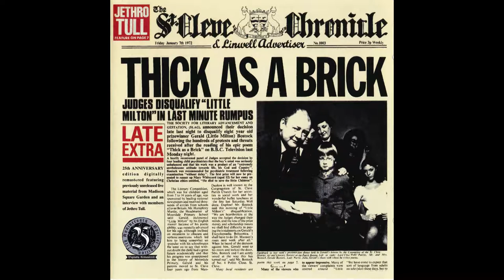JETHRO TULL - Thick As A Brick (Remastered Full Album, 1997) - 1080HD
Thick As A Brick (parte I) (00:00)
Thick As A Brick (parte I) (22:38)

Algo de historia...

Luego del éxito de su álbum Aqualung, Ian Anderson sintió la necesidad de señalarles a los críticos (que insistían en calificar el álbum de "conceptual" cuando, en realidad, no lo era): “¿Quieren un disco conceptual? Yo les enseñaré lo que es un disco conceptual. ¡Les daré la madre de todos los discos conceptuales!”.

Bueno... aquí está el resultado: THICK AS A BRICK!

Pero... es TAAB un álbum conceptual? La pregunta puede sonar absurda, y la respuesta... ambigua: SI y NO.

1. Está claro que TAAB es la increíble lección (pergeñada por Ian de pies a cabeza) sobre lo que debe ser un álbum conceptual.

2. Pero... tal como lo señaló Anderson, TAAB es una completa parodia a los álbumes conceptuales, tan habituales en el rock progresivo de esa época. TAAB es a los álbumes conceptuales, lo que El Quijote es a los libros de caballería... una tremenda patada en el c... a esa falsa "conceptualidad" (si se me permite el término), algunas veces, tan cargada de narcisismo y pedantería.

Thick As A Brick arranca con esa portada tan característica (hoy en día, un tesoro para los coleccionistas). No, no era una portada simulando ser la primera plana de un periódico local... era un verdadero periódico, de doce páginas, el que envolvía el vinilo. Con un montón de noticias absurdas (al más puro estilo Monty Python) y algún que otro cotilleo malintencionado; con sus pasatiempos (incluido su célebre unir-los-puntos, que esconde una chica en topless), su horóscopo, su publicidad, sus necrológicas, sus anuncios clasificados, su programación televisiva y sus columnas de deportes.

Ya el arte de portada es genial porque crea (absolutamente todo) el contexto para la historia que el disco desarrolla. En la portada de ese periódico -The St. Cleve Chronicle & Linwell Advertiser-, conocemos a Gerald "el pequeño Milton" Bostock (foto icónica si las hay). Allí mismo nos enteramos que ese niño, de sólo ocho años, que había ganado un concurso -con su poema Thick as a Brick-, ha sido descalificado luego de recibir el premio, porque su obra resultaba demasiado perturbadora para alguien de su edad... y, además, porque el chico se atrevió a decir la palabra g--r (¿?) en una entrevista para la BBC, en la que tenía que leer dicho poema.

Si seguimos leyendo, en otra página del periódico encontramos un breve reporte que nos dice que Ian Anderson, preparando el nuevo disco de Jethro Tull, se enteró de la historia del chico Bostock y decidió poner música al poema. En otro lado lado leemos que Chrysalis Records confirma que Gerald Bostock es el co-escritor de las letras del nuevo disco de Jethro Tull y que recibirá sus correspondientes royalties. De hecho, en el propio vinilo se atribuye la autoría del disco a Bostock y a Anderson. Y por ahí, en medio de más chismorreos, encontramos también una reseña bastante negativa del disco e, incluso, la letra del poema de Bostock, es decir, de Thick as a brick.

Y bueno... hasta el día de hoy hay quienes piensan que esta es una historia verdadera... pero, no. Gerald Bostock es un personaje creado por Ian, y toda la trama también es ficticia. No existe ninguna duda al respecto.

 A pesar de lo trivial que pueda parecer en un principio, la letra de TAAB es muy compleja. El "poema de Gerald" refleja la visión de un niño respecto de los convencionalismos sociales (la manera “correcta” de ser, de hablar y de comportarse) y constituye una ácida crítica al adoctrinamiento prejuicioso que la sociedad nos inculca desde pequeños.

Por otra parte, es también una dura acusación contra esa misma sociedad que penaliza todo aquello que contradiga la moralidad y los cánones establecidos. No es casual que la Society for Literary Advancement and Gestation le quitase a Bostock el premio “por una actitud extremadamente insana hacia la vida, su Dios y su país”, para otorgárselo a otro poema titulado “He died to save the little children”, más acorde a la moral imperante y menos incómodo para la audiencia.

En fin... hay muchísimo escrito por allí sobre este álbum, por lo que no quiero cansarlos con más cháchara. Sólo decirles que hace tiempo que consideraba "un deber ineludible" subir este disco (¡gracias YouTube!) y compartirlo con ustedes. Ahora que (por fin) encontré esta versión con la calidad de sonido que el álbum merece, no había excusa para no hacerlo.

Y nada más... pónganse cómodos, colóquense los auriculares y prepárense para disfrutar de este disco descomunal.

JETHRO TULL

Ian Anderson – voz líder, flauta, guitarra acústica, violín, saxofón y trompeta.
Martin Barre – guitarra eléctrica y laúd.
John Evan – piano, órgano y clavecín.
Jeffrey Hammond-Hammond – bajo y voz.
Barriemore Barlow – batería, percusión y timbal.

Músico invitado

David Palmer – Arreglos para cuerdas y conducción.